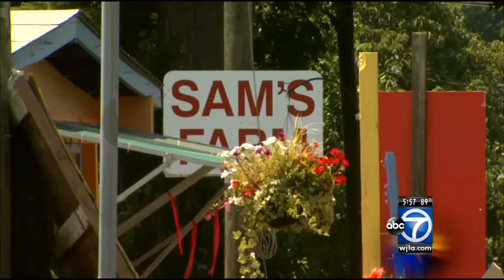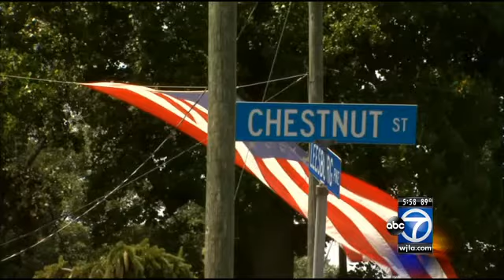Woman, 65, stabbed while watching fireworks in Falls Church